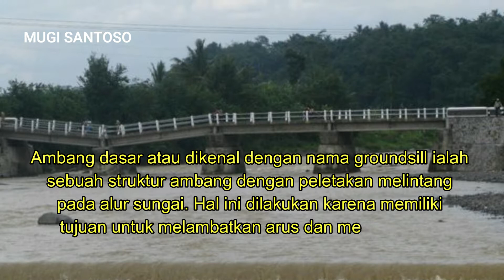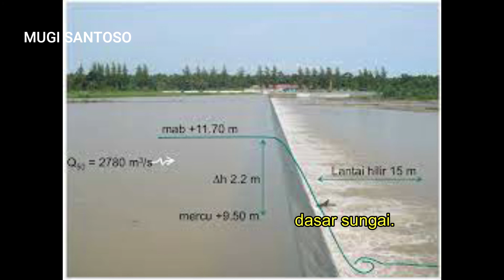JENIS JENIS GROUNDSILL